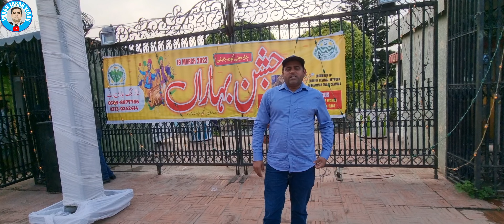Jashan e Baharan Festival Allama Iqbal Park Rawalpindi/Islamabad |imrantararvlogs